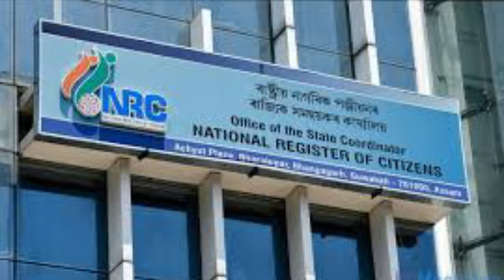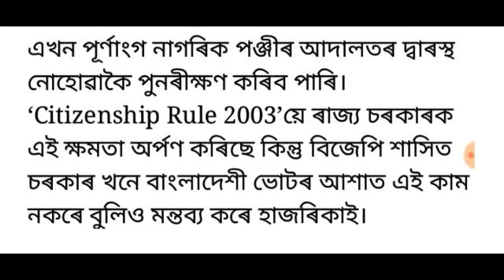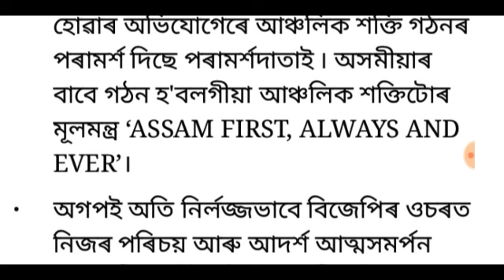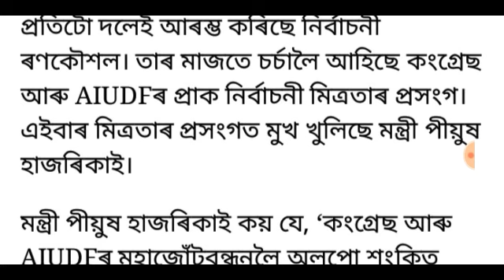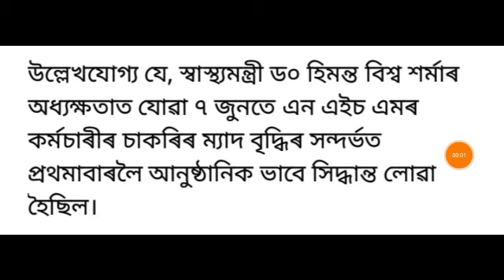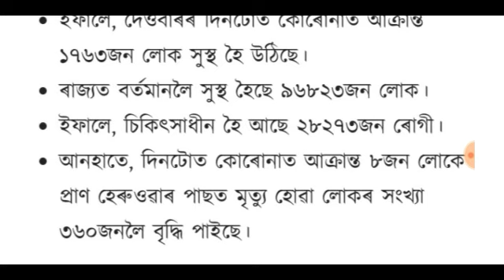NRC ক লৈ মিছাৰ আশ্ৰয় লৈছে মুখ্যমন্ত্ৰীয়ে !, কংগ্ৰেছ AIUDF ৰ মিত্ৰতা, লগতে আৰু বহুতো খবৰ